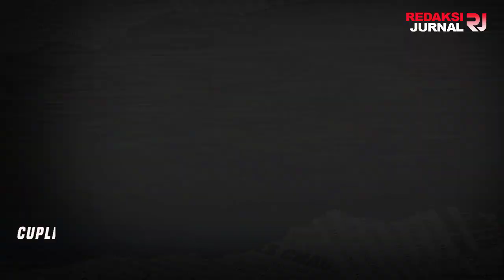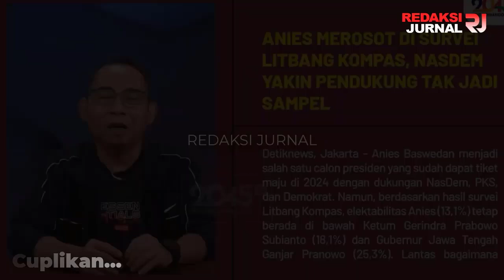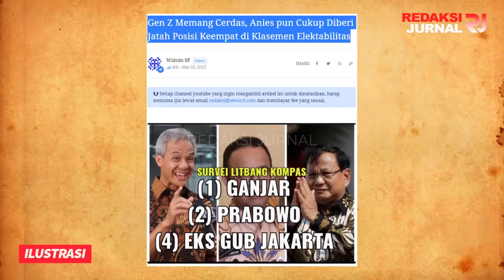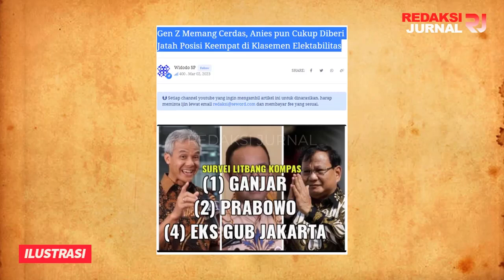LANTIK MAYAT JADI PEJABAT💥GUBSU EDY KETAUAN LAKUKAN KECURANGAN❓KORUPTOR & PENSIUNAN DI ANGKAT❓❓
INFORMASI TERKINI DAN TERBARU HARI INI,   FEBRUARI 2023

GUBSU EDY RAHMAYADI KETAUAN LANTIK PEJABAT KORUPTOR, SUDAH MENINGGAL & SUDAH PENSIUN?? KOPLAK BENER, LALU NGEDRAMA PURA-PURA MAU MUNDUR?? HALAH PRETT!!

Gubernur Sumatra Utara Edy Rahmayadi enggan mencopot Kepala Badan Kepegawaian Daerah (BKD) Sumut usai heboh kasus pelantikan pejabat yang sudah meninggal dan pensiun.

Edy mengatakan, jika harus mundur dan dicopot itu adalah dirinya sebagai gubernur yang melantik bawahannya.

"Saya harap maklum itu, saya yang minta maaf, pasti tujuannya sama dengan yang di luar, mundur, copot, begitu saja. Ah tak begitu, ada hal yang perlu kita evaluasi. Kalau harus dia (Kepala BKD) mundur dan dicopot saya lah yang harus mundur dan dicopot. Karena saya yang melantik," ujar Edy saat diwawancarai di depan Aula Tengku Rizal Nurdin Medan, Kamis (2/3/2023).

Edy Rahmayadi mengaku dirinya maklum kepada bawahannya lantaran ada seribuan posisi eselon III dan IV yang harus disesuaikan pascapenggabungan tujuh Organisasi Perangkat Daerah (OPD).

Menurutnya, tugas untuk menyesuaikan posisi jabatan tersebut bukanlah hal yang mudah.

Edy mengatakan, dirinya masih mengusahakan agar pejabat eselon III dan IV yang dilantikan dapat mengemban tugasnya dengan skill yang sesuai.